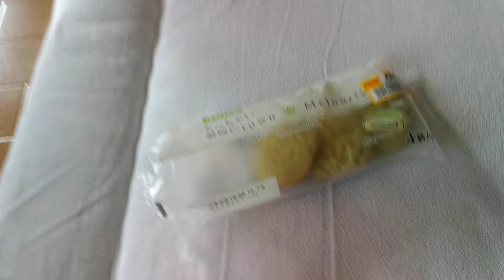今日の犬とパン